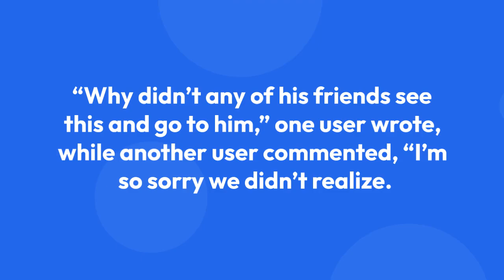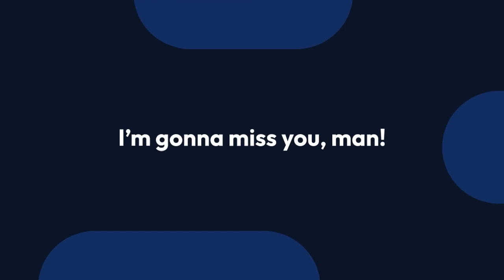‘BFFs’ Pays Tribute Cooper Noriega — TikTok Star Found Unconscious In Parking Lot Outside LA And Dea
TikTok star Cooper Noriega, 19, was found dead in a Los Angeles mall parking lot just hours after posting a video about dying young.

Police had gotten a 911 call on Thursday from someone who found the young influencer unresponsive in the parking lot, TMZ reported.

It came hours after he posted a video of himself lying in bed with the caption, 'Who else b thinking they gon die young af.'